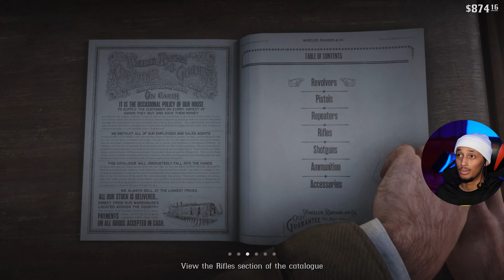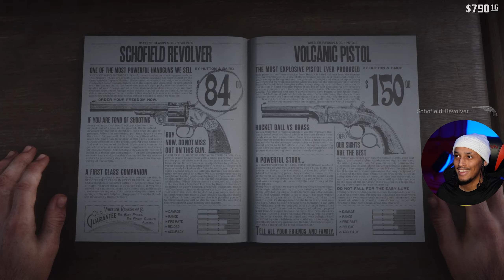Those Pinkertons BETTER be Careful | Red Dead Redemption 2 Gameplay/Reaction Series Episode 5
In this episode, the Pinkertons finally catch up to the gang. We hold up a train. And I take Jack fishing (even though I'm not the father).